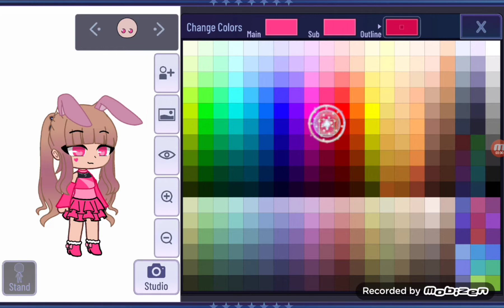(OLD) Giving my old oc a glow up ✨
Ro lazy to write a description